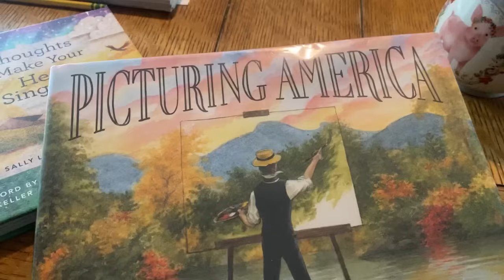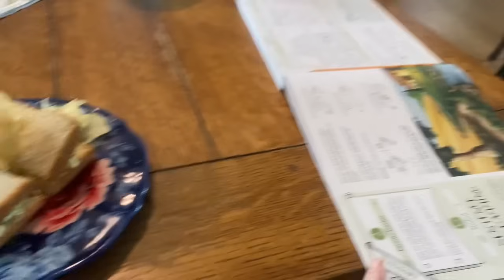Mom of 11 Day in the Life || Large Family Vlog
Ya'll lately it's been anything but boring.  I tell you, it's been one thing after another... but with a large family that's how some seasons go.  We work on our school work, do some baking!

Join Made2Homeschool!  This is a great online platform that will not disappoint you on your homeschool journey!

Jessica Fields
4530 St Johns Ave

Taylor
Addison
Payton
Jackson
Miley
Logan
Reagan
Harper
Drew
Kinley
Camden